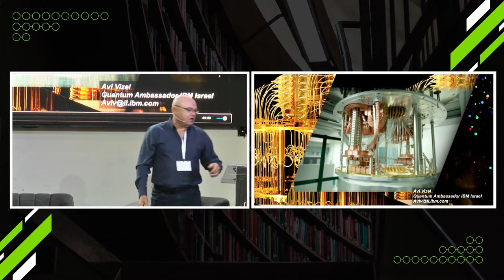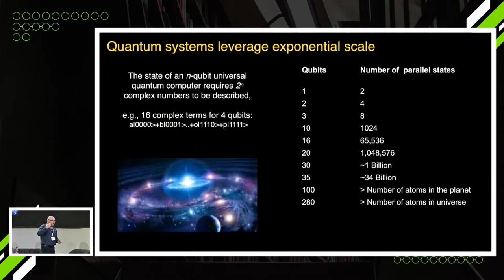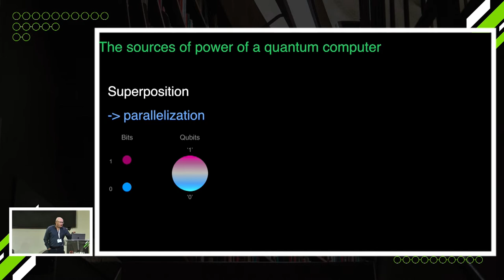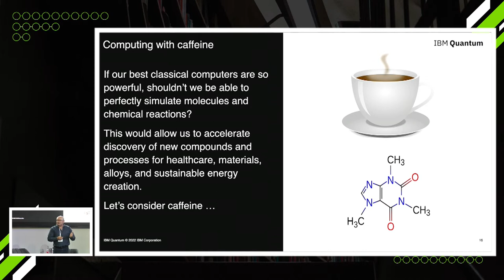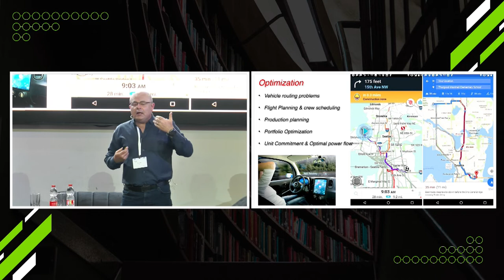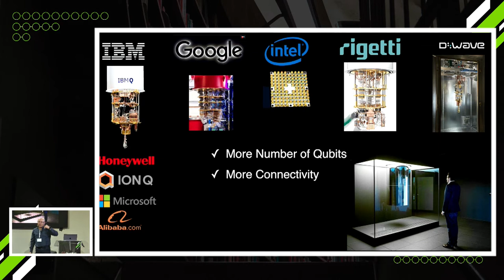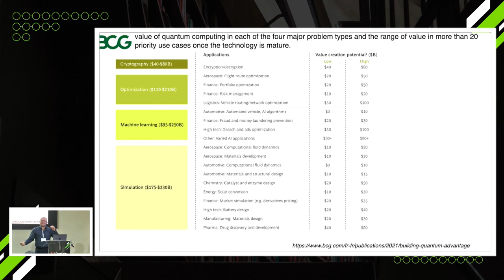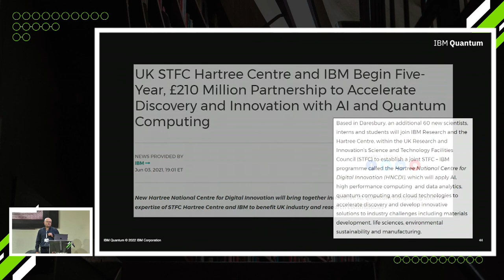Open Your Mind: Quantum Computing Avi Vizel (IBM) OpenShift Commons Israel 2022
Open Your Mind: Quantum Computing Avi Vizel (IBM)
Hebrew
אבי
full agenda: